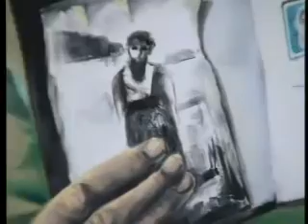After the War - Lebanon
November 2006
The war in Lebanon exacerbated tensions between different political factions. Disputes have intensified over the balance of power and question of national defence.

"The war widened once again the rifts between different religions", states one student. "We all want to leave." Hardest hit were the Shia areas where Hezbollah are based. In these areas, Hezbollah remains popular, even though it was its action which triggered the war. But others are angry the group dragged Lebanon into their war and believe Hezbollah should be disarmed.